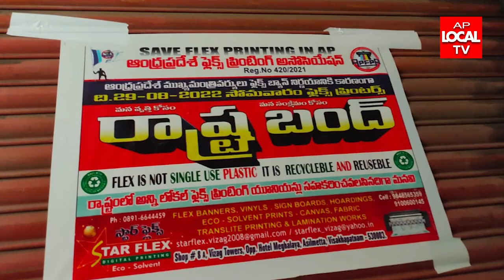ఫ్లెక్సీ,ప్రింటింగ్ ఓనర్స్ రాష్ట్ర వ్యాప్తంగా బందు